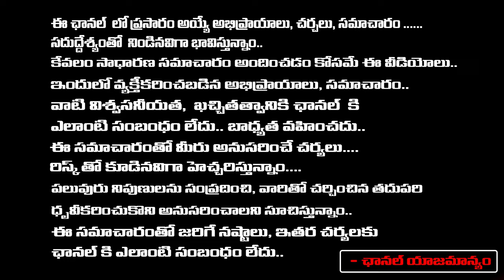Political Analyst Paparao About Mynampally Hanumantha Rao About Congress Reaction On 2 MLA Seats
Political Analyst Paparao About Mynampally Hanumantha Rao About Congress Reaction On 2 MLA Seats | RED TV TELUGU